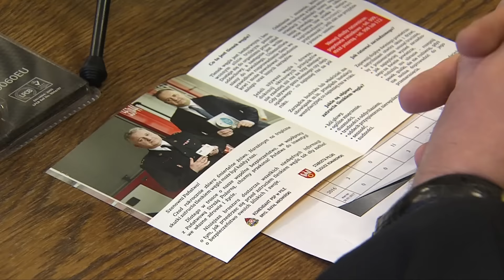Piła: Nie dla czadu